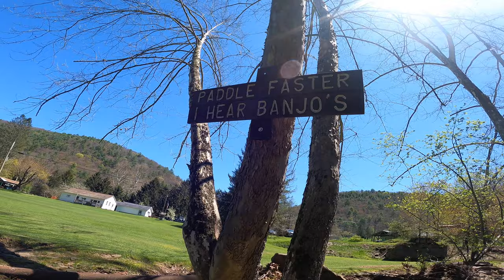PA Blue Lining w/ Dave Rothrock 4K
We had an awesome weekend of chasing wild fish on the PA blue lines!